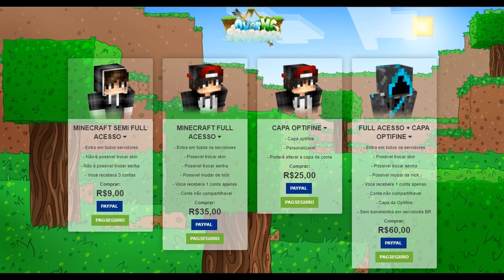JOGANDO COM A TEXTURA OFICIAL DA MOJANG?! - (Minecraft)